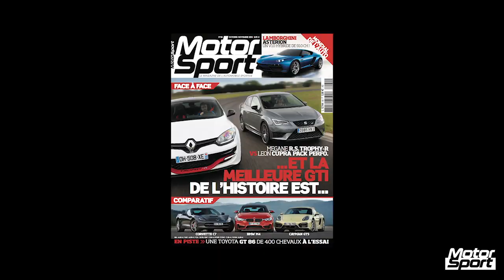Mégane RS Trophy-R VS Seat Leon Cupra Pack performance